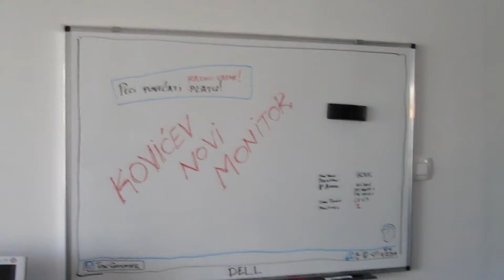Two Seconds Every Day - July 2014